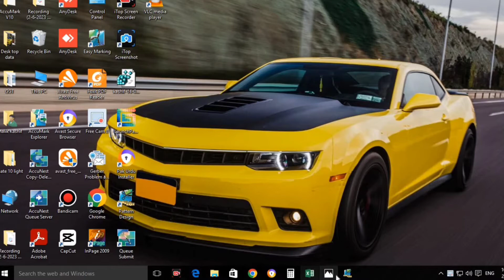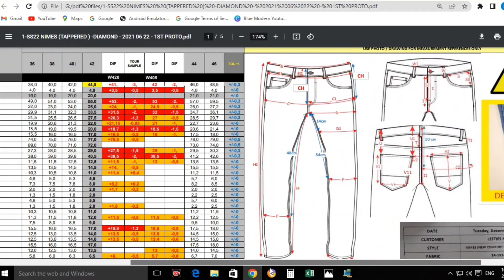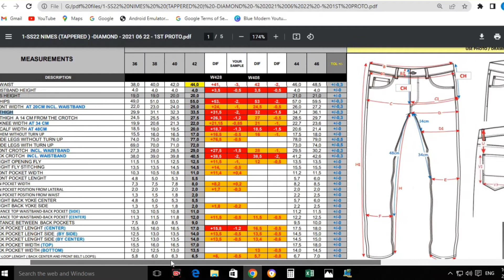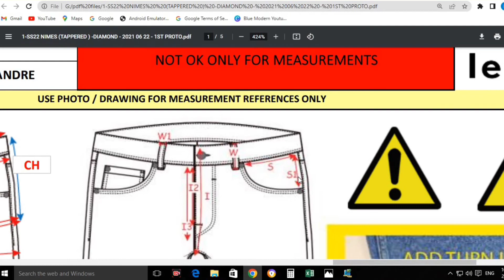Introduction Of Customer How To Measure GGT/CAD How to Make A Base Pattern Jeans Pent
Introduction Of Customer How to Measure How to Make Base Pattern
Jeans Pent
Introduction of CAD/GGT
View of Interface of Gerber Software
What is GGT
What is CAD
How to make Base Pattern
For Online GGT Course Please join our Whatsup Group
Link given in below